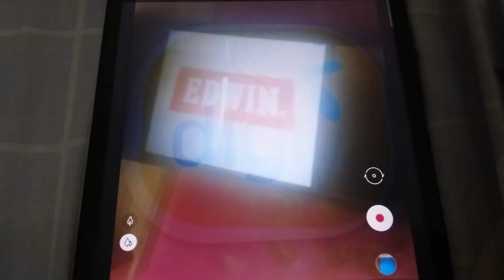ABC Malaysia Logos Song